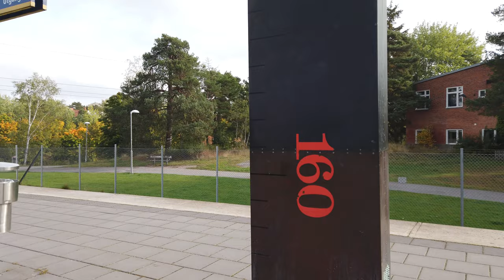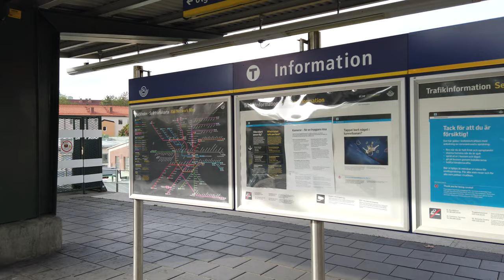Metro | Tunnelbana Station Bandhagen - Stockholm 🇸🇪 - Walkthrough 🚶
Bandhagen is a station on line 19 (Green line).